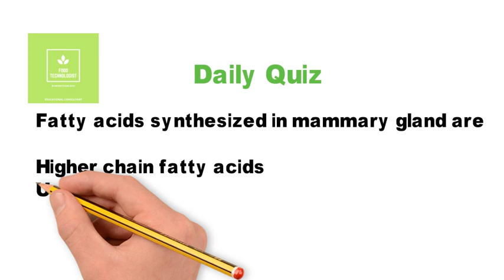PPSC Daily Quiz (Food Science)